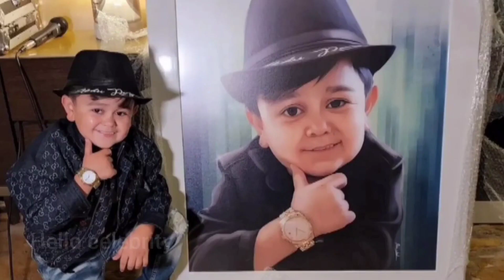Abdu Rozik की खुली किस्मत! ‘बिग बॉस 16’ के बाद ‘छोटा भाईजान’ को मिला एक और रिएलिटी शो..